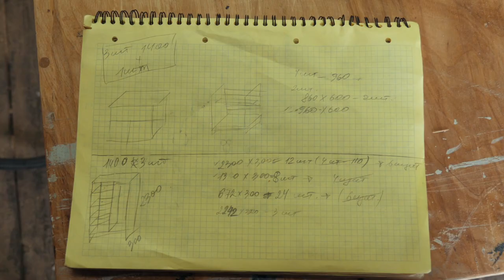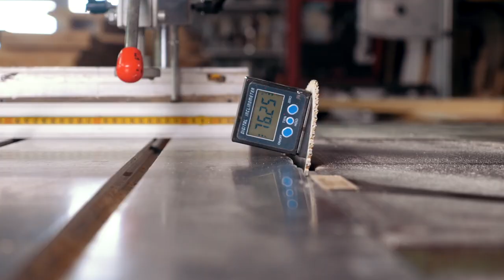Делорук - камчатская столярка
"Если ты это не шлифовал, то это нахрен никому не надо..."

Один рутинный день обычного камчатского столяра, без прекрас и постановочных кадров. Много пыли, опилок, опасных механизмов и конечно же дерева.

Камера / монтаж Дмитрий Панов